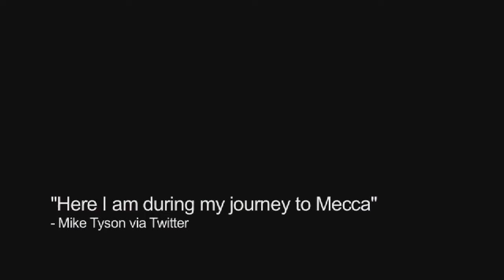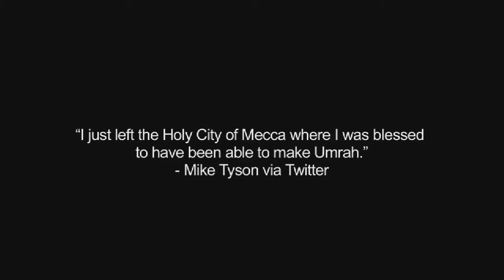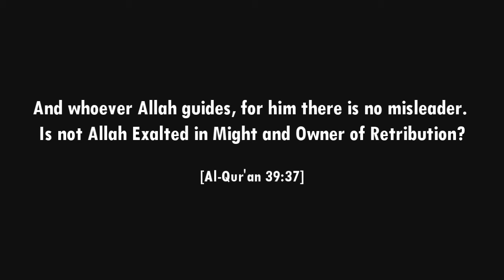Mike Tyson Umrah@khalil farouqi